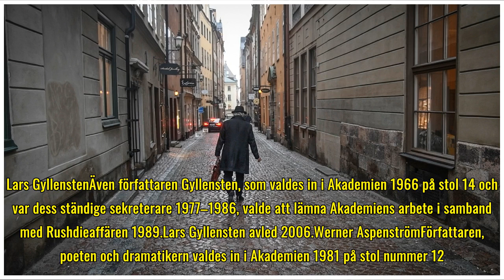Här är de åtta ledamöterna som lämnat Svenska Akademiens arbete